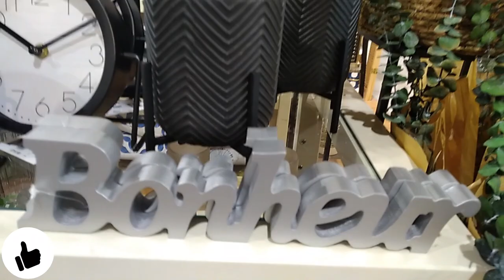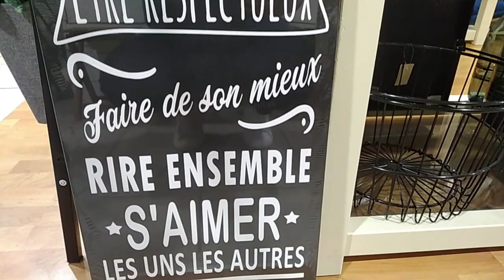جديد الديكورات والألوان الصيفية من كندا IDÉES DÉCORATION D’ÉTÉ,CPC Drummondville,Québec, Canada2022.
السلام عليكم و مرحبا بكم في فيديو جديد على القناة الذي شاركت معكم فيه جولة في محل CPC في مدينة دروموندفيل للتعرف  على اخر ما كين في ديكورات المنازل الراقية في كندا     .